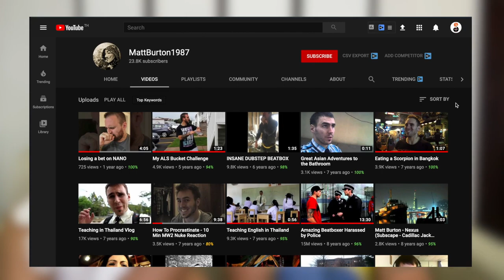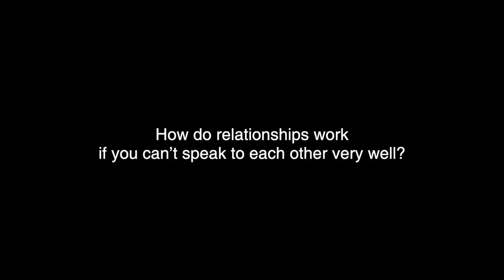Myths about Thai language & dating Thai girls | Learn Thai with Shelby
My mate and I discussed Myths about Thai and dating Thai girls.

We answered questions like, does being able to speak Thai help to get girls easier?

Do Thai girls like it when foreign guys speak Thai? Etc.

I hope this video helps to clear up your misassumptions about the Thai language and Thai culture.

However, what we said in the video came from our own experiences and preferences.
Others might think differently. Please share your experiences with us below.

3:12 Does being able to speak Thai help to get girls easier?
4:10 Do Thai girls like it when foreign guys speak Thai?
7:20 Does having a Thai girlfriend or partner help you to improve your Thai?
11:14 How do relationships work if you can’t speak to each other very well?
15:56 Behind the scenes

𝐂𝐨𝐧𝐭𝐫𝐢𝐛𝐮𝐭𝐞 𝐚𝐧𝐲 𝐚𝐦𝐨𝐮𝐧𝐭 𝐲𝐨𝐮 𝐟𝐞𝐞𝐥 𝐜𝐨𝐦𝐟𝐨𝐫𝐭𝐚𝐛𝐥𝐞 𝐰𝐢𝐭𝐡 👇🏻